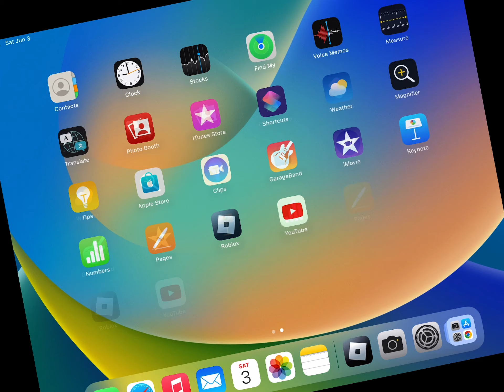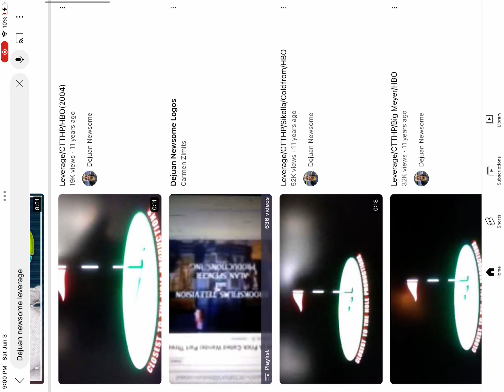SCR: Airlink Driving Class 802 Stepford Central to Airport Central.